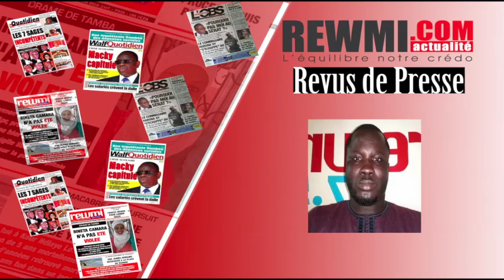Revue de presse rewmi fm du Mardi11 juin 2019 par Abdou Khadre Seck Wolof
Avec Rewmi Officiel, l'actualité ne va plus t'échapper... Revue de presse avec la voix porteuse de Abdou Khadre
N'oubliez surtout pas d'activer la cloche de notifications 🙏🏿 maximum de like